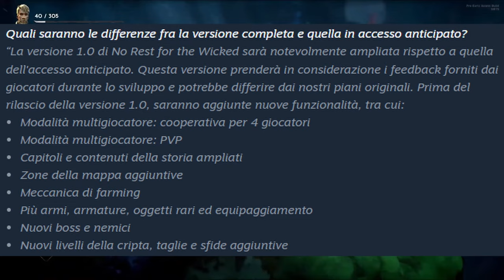NO REST FOR THE WICKED: Tutto Quello da Sapere Prima dell' Inizio dell' Accesso Anticipato!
NO REST FOR THE WICKED: Una sintesi di tutte le info note prima del lancio dell' accesso anticipato del 18 Aprile su steam.

Capitoli:
0:00 Intro
2:05 Accesso Anticipato
4:50 STORIA
5:59 MONDO
6:32 COMBAT
8:38 BOSS
9:05 SACRAMENT
9:36 ENDGAME

e per supportare il canale !